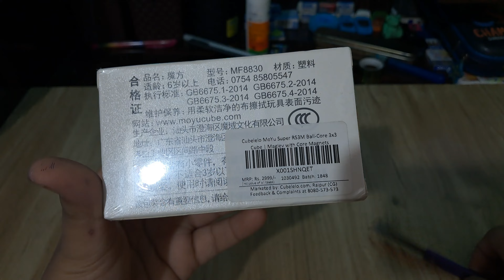The New MoYu super RS3M ball core is super🔥🔥